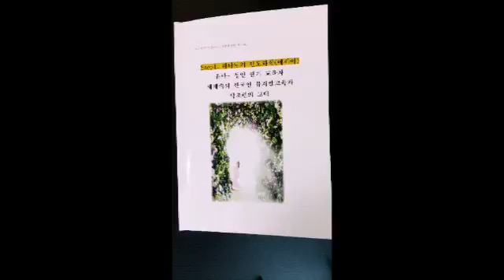2015.1023 뮤지컬교육자 박초련 ParkChoRyeon 하나님의 인도하심 책발간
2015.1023 뮤지컬교육자 박초련 ParkChoRyeon 하나님의 인도하심 책발간